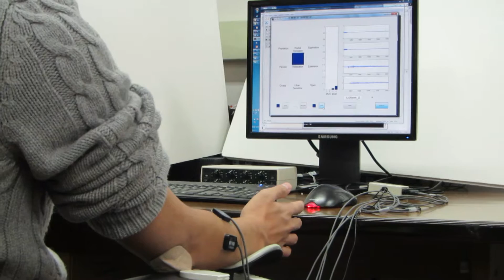Myoelectric control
H Han, S Jo, Supervised hierarchical Bayesian model-based electromyographic control and analysis, IEEE Journal of Biomedical and Health Informatics, 18(4):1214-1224, 2014.